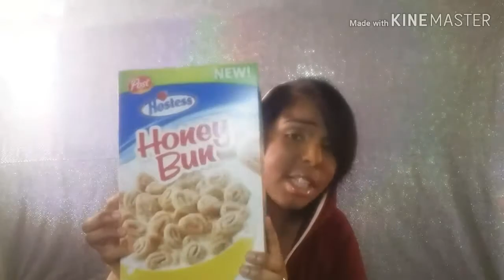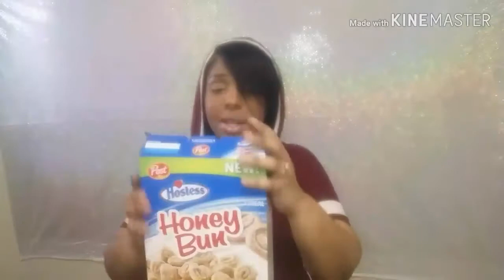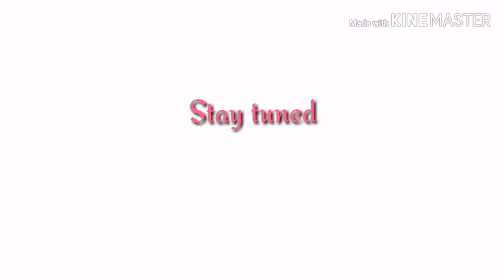Taste Testing New Cereals and Review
Hey my loves♡♡♡ in this video I'm going to be trying different new cereals and it was a fun journey. make sure you give this video a thumbs up and Like,Comment,Share and  Subscribe!!